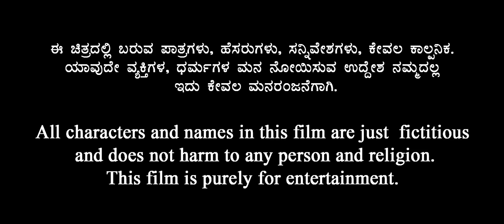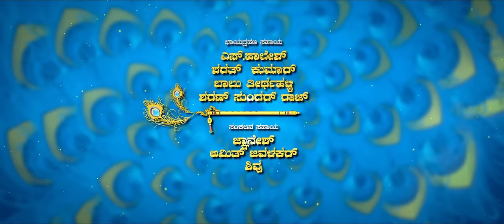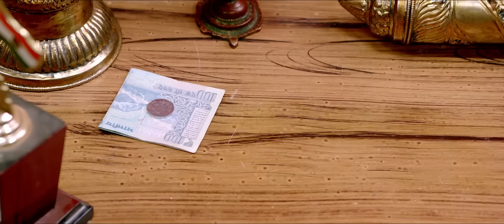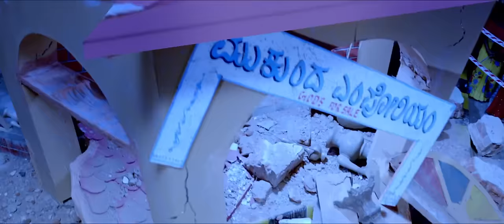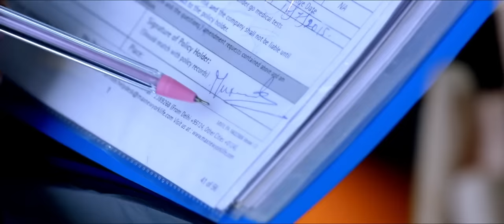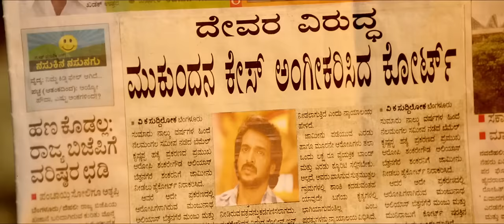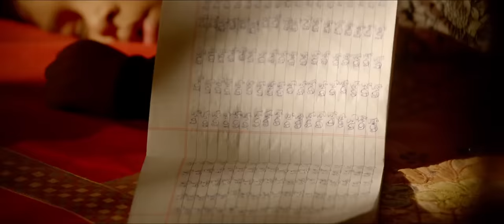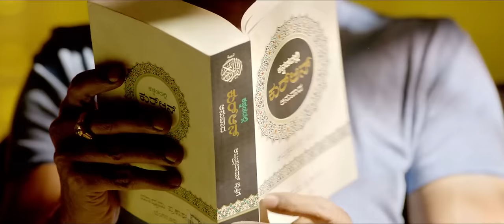Mukunda Murari Hindi Dubbed Bolckbuster Full HD Movie | Sudeep, Upendra, Nikita, Ravi Shankar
This Movie's all credit goes to Respected Copy Right Owner, " Sun Network" ,  I'M Just trying to show Him Beautiful work on YouTube by Showing His Movie on My Channel, please don't give copyright strike on my channel, if you think it's not fair use Please Contact me.

Watch the full video to get interesting facts, Hindi Dubbed Version Update, detailed review, Life Time Box-Office Collection and, deep story Analysis & Explanation about the South Movies Action, Thriller, Love Story , Comedy , Horror films Hit The First Case.